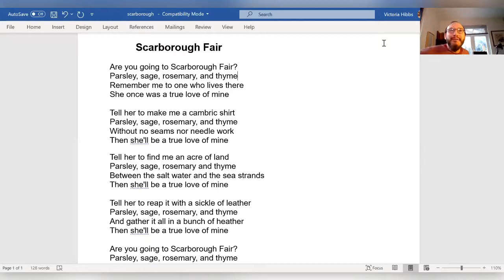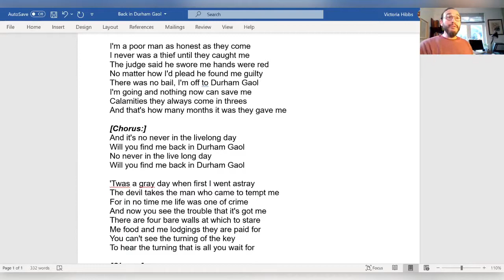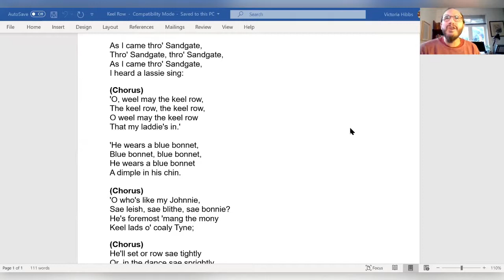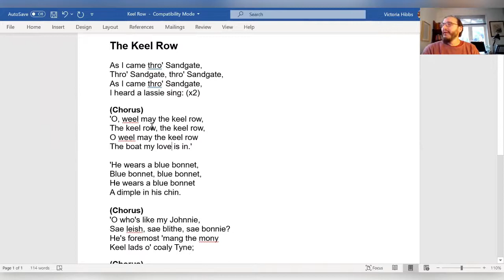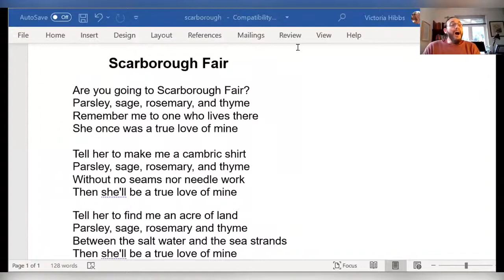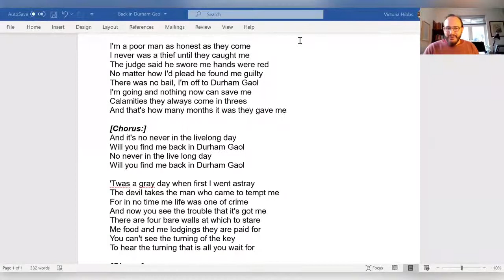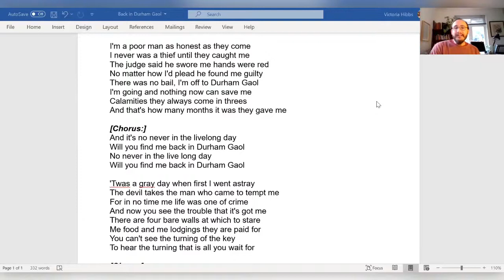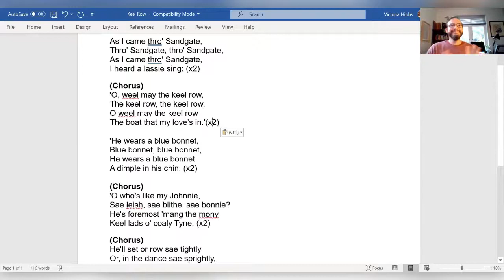Staying In For A Song | 8th July 2020 | Folk Week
Staying in for a Song: weekly singing workshops from Attic Theatre Company with workshop content created by Christopher Killerby.

With special thanks to Arts Council England and Merton Giving for their support. To sign up to join workshops live, please

Songlist:
Scarborough Fair
Back in Durham Gaol
The Keel Row